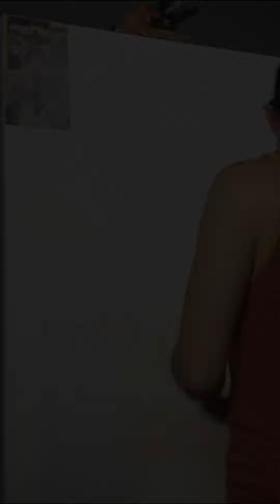The Mad Titan- Time lapse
“ Dread it, run from it, destiny still arrives. “

Time lapse video featuring my 32” x 50” oil painting of the Mad Titan Thanos. Seen Avengers:Endgame for the second time over the weekend, and somehow it was even better than the first time!

“ The Avengers” Epic Medly Orchestral Cover by DAGMA